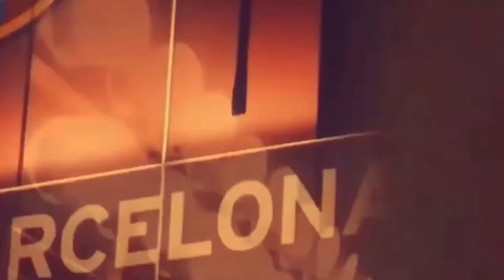Ansu Fati Hace historia , pura magia: fuerza un penalti y clava un golazo en su primera titularidad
En apenas 45 minutos ante Alemania ya dejó detalles prometedores pero su debut como titular con España no pudo estar más tocado por una varita mágica. Ansu Fati le sacó un penalti a la defensa ucraniana entre bicicletas en el primer balón que tocó.